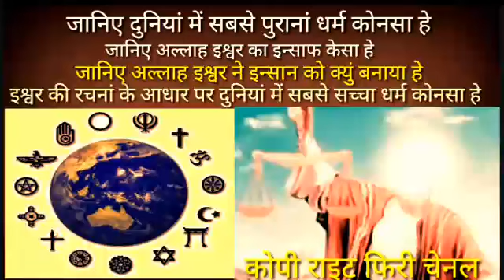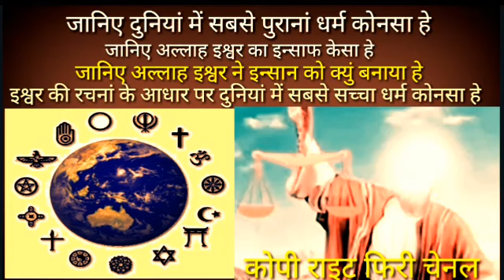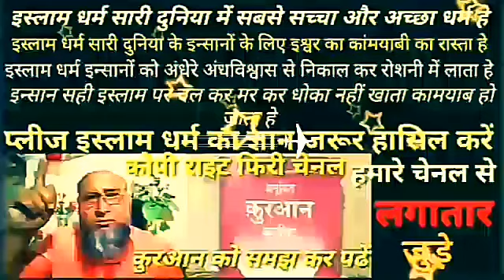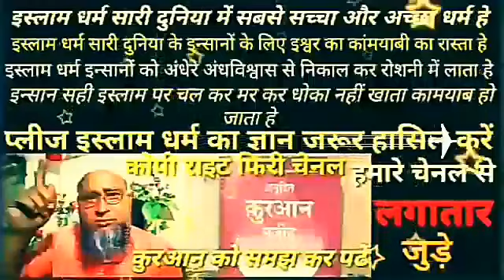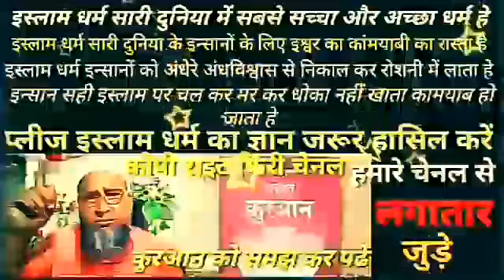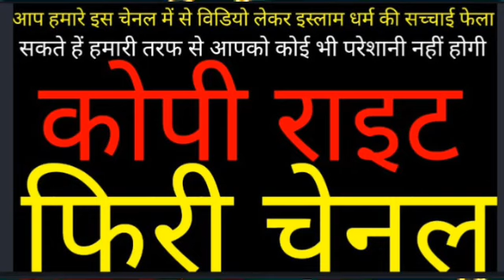duniya mein sabse purana dharm kaun s sabse purana dharm kaun sa hai hindu ya muslimसबसे पुराना धर्म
duniya mein sabse purana dharm kaun sa hai duniya ka sabse purana dharm kaun sa hai दुनिया का सबसे पुराना धर्म कौन सा है sabse purana dharm konsa hai sabse purana dharm kaun sa hai hindu ya muslim सबसे पुराना धर्म कौन सा है भगवान का इंसाफ copyright free video kahan se download karen